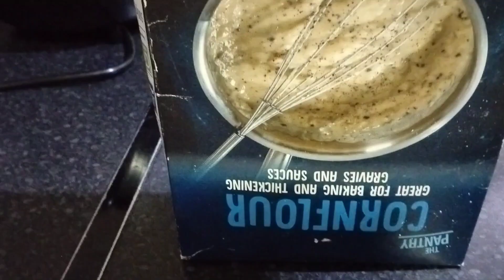SIMPLENG PAG-GAWA NG WHITE SAUCE OR BECHAMEL SAUCE PARA SA BEEF LASAGNE